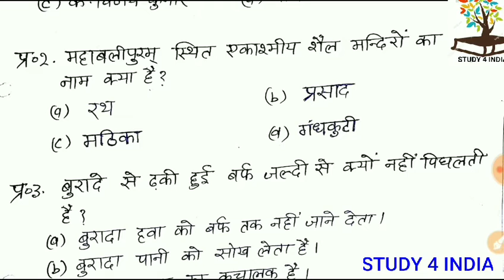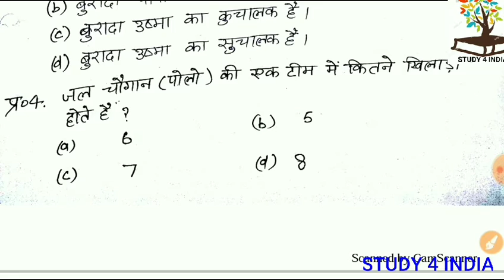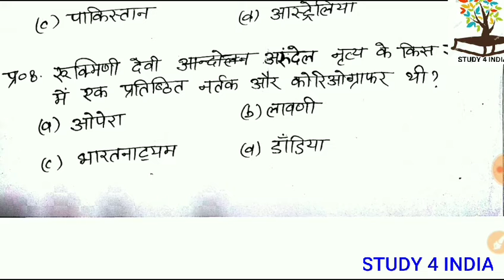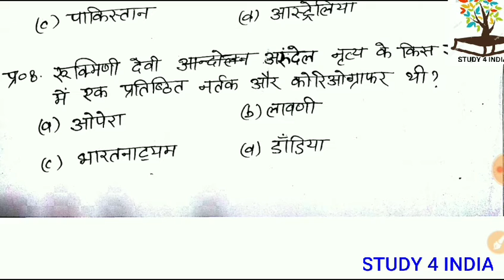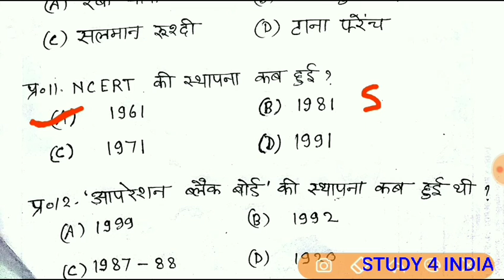69000 शिक्षक भर्ती 2019//प्रैक्टिस सेट 3//सामान्य अध्ययन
STUDY 4 INDIA

STUDY 4 INDIA

KEEP SUPPORT...